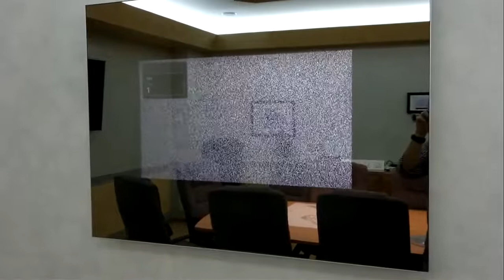Tv Behind Mirror Home Design Ideas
Our special TV Mirrors can beautifully hide your television when it is off then virtually disappear when the TV is on.